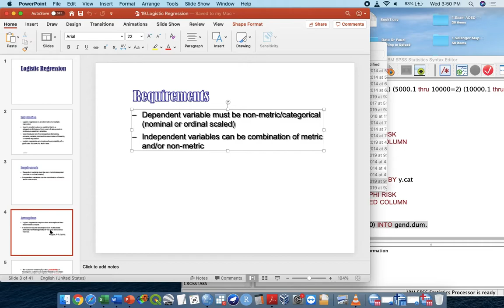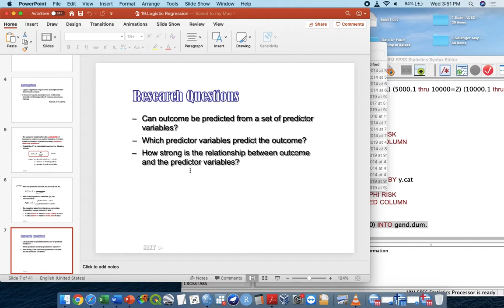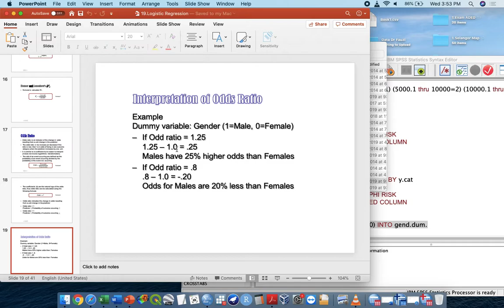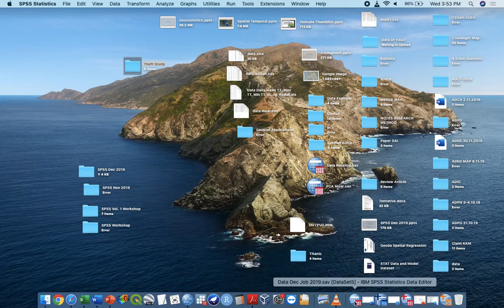DEC2019 SPSS Workshop | Day2 No17 Introduction to binary logistic regression spss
SPSS Data Analysis Workshop - ILKKM Sg Buloh Medical Statistics

Data Analysis Menggunakan Aplikasi SPSS for Medical and Social Science Research

This video explain the steps in developing online questionnaire, of CPR knowledge. This workshop was conducted and aimed to help professionals understanding the SPSS data analysis technique and the tricks behind the speedy accurate medical statistics.

Interpretation and how to explain about the findings of the statistical output also being explain in this video.